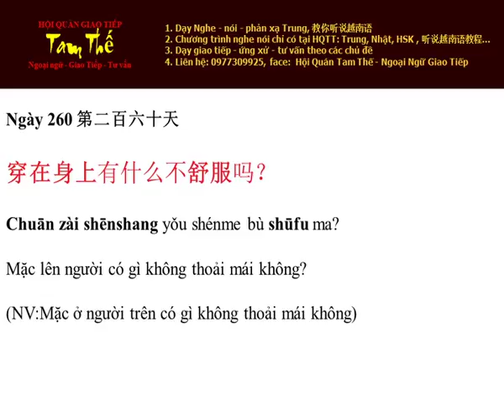Ngay 260 Mặc lên người có gì không thoải mái không - Nghe Noi Tieng Trung Moi Ngay Mot Cau